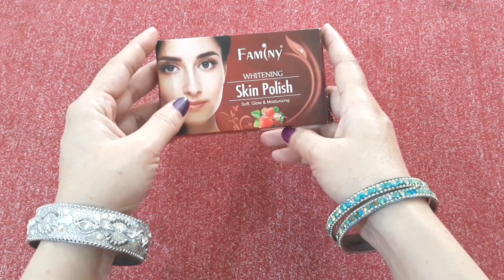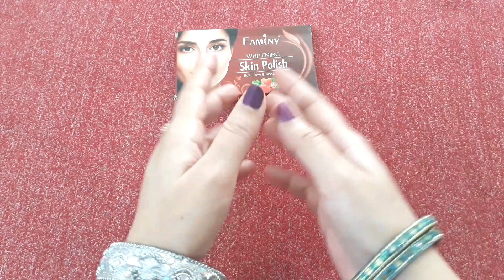How You Can Use Faminy Whitening Skin Polish For Skin Whitening.Get Fair And Spotless Skin In 10 Min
Hi Friends
Kaise ho ap sb aj main bohat Best Formula le kar ayi hon plz meri video Ko complete Watch karna ap video achi lage tu like aur channel Ko subscribe Kare thanks For watching my video.